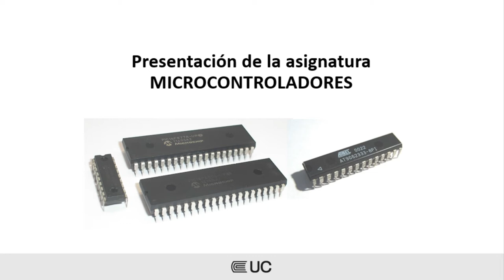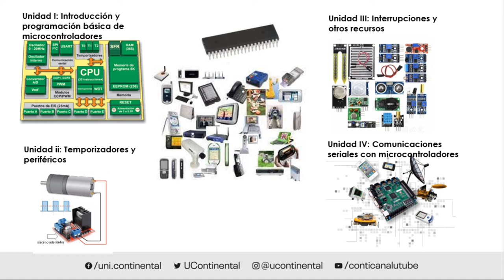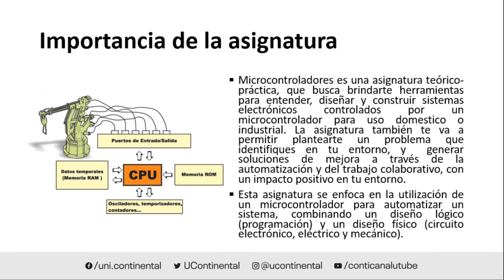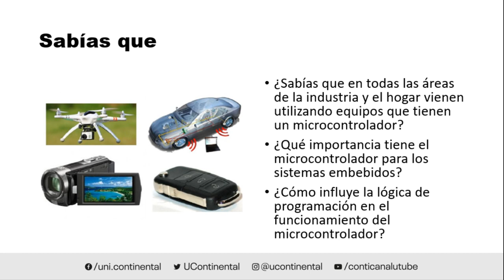Video de presentación de Microcontroladores - ASUC00599